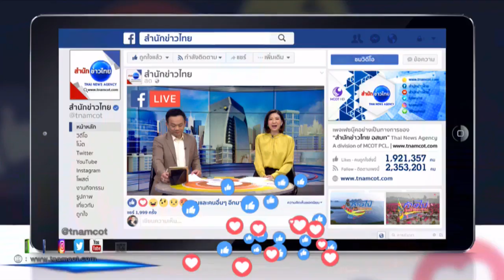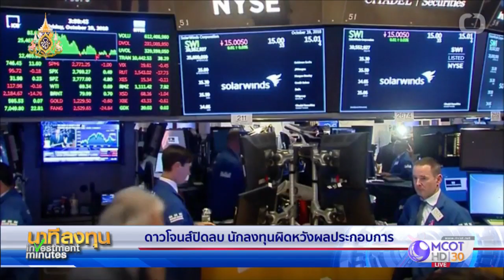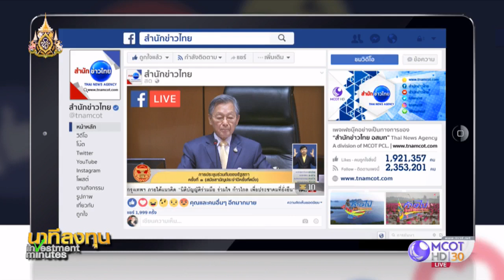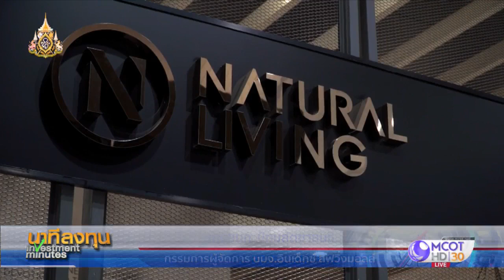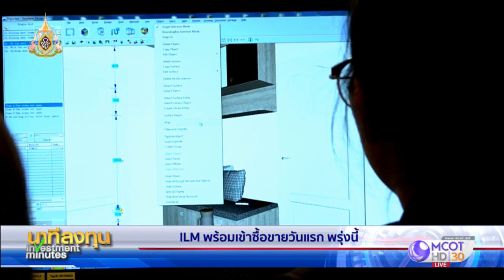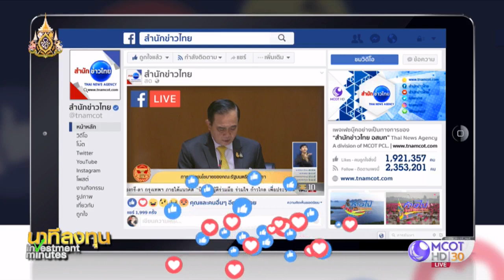นาทีลงทุน วันพฤหัสบดีที่ 25 กรกฎาคม 2562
• ดาวโจนส์ปิดลบ นักลงทุนผิดหวังผลประกอบการ
• ลุ้นผลประชุมธนาคารกลางยุโรปวันนี้ ลดดอกเบี้ยหรือไม่
• "บอริส จอห์นสัน" เดินหน้าแก้ปัญหา Brexit
• น้ำมันลดลง วิตกเศรษฐกิจชะลอตัว
• นักลงทุนติดตามการแถลงนโยบายรัฐบาล เริ่มวันนี้วันแรก
• ผู้ว่าการ ธปท.ห่วงคนไทยติดกับดักหนี้
• ผลรางวัล Board of The Year Awards 2018
• เปิดแผนยุทธศาสตร์ ของ Index LivingMall ก่อนเข้าเทรดพรุ่งนี้